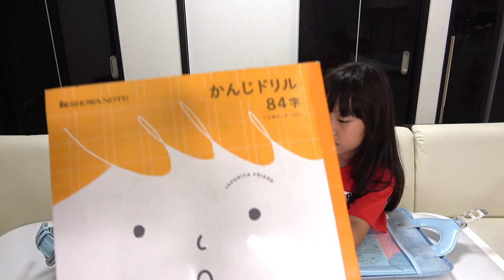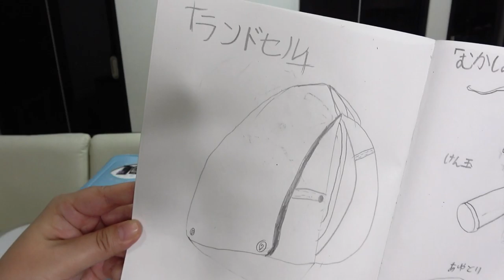抜きうちでりみのランドセルの中身紹介！衝撃…ｗｗｗぐちゃぐちゃなテストや変なものいろいろでてきたｗｗｗ【女子小学生のランドセル紹介】【しほりみチャンネル】【しほりみチャンネル】